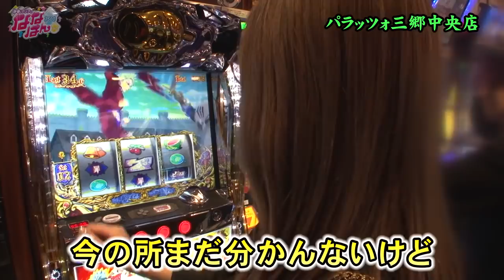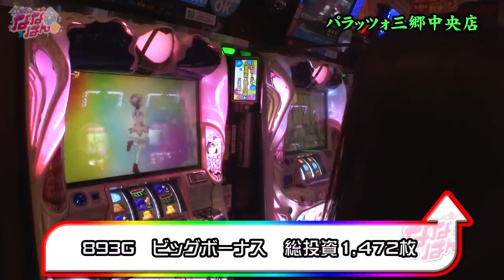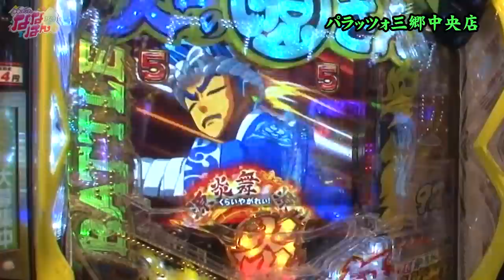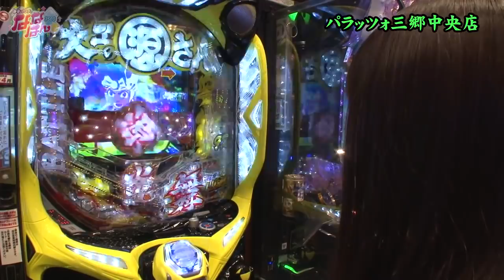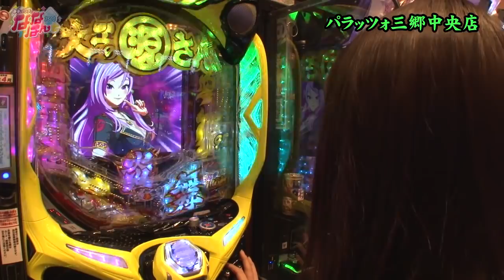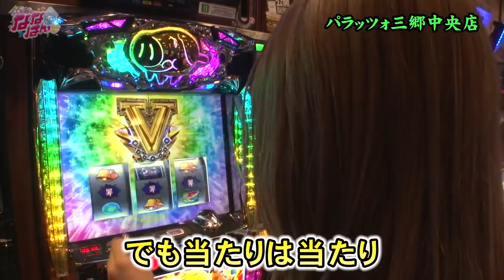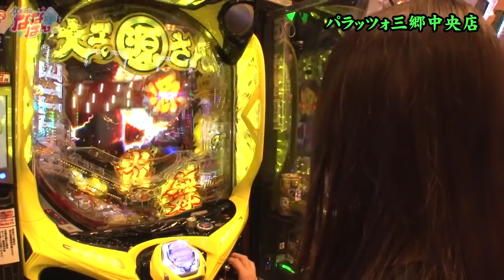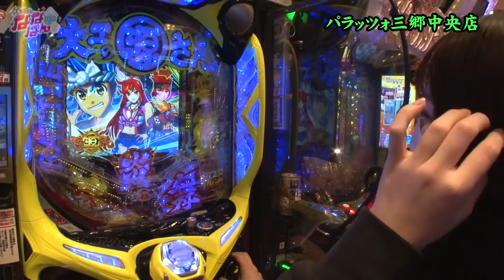静香＆マリアのななはん 第102話(2/2)【パチスロ七つの大罪】《七瀬静香》《五十嵐マリア》[ジャンバリ.TV][パチスロ][スロット]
好調だった五十嵐だが、後半戦ではまさかの失速。前半戦の貯金を吐き出す厳しい展開に。そんな厳しい状況の中、最後の望みは源さんに託される…!!

■実戦台：パチスロ七つの大罪、ＳＬＯＴ魔法少女まどか☆マギカ２、P大工の源さん超韋駄天